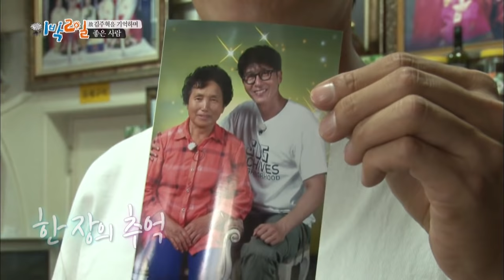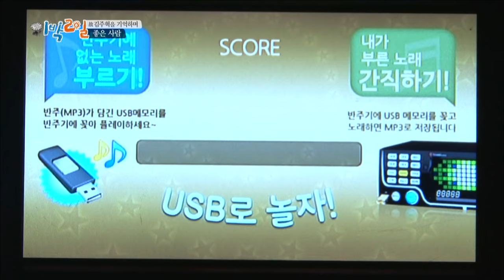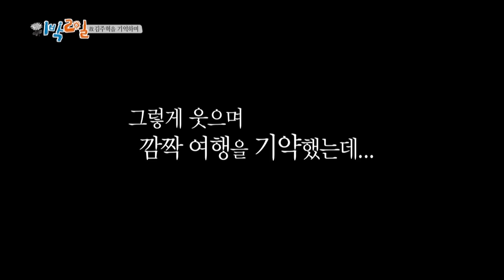2Days & 1Night Season3 : The late actor Kim JooHyuk. May he rest in peace.[ENG/THA/2017.11.12]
- Ep : Kim joohyuk Special.